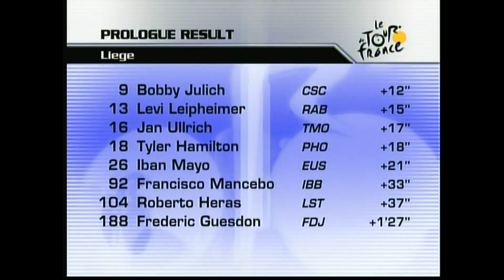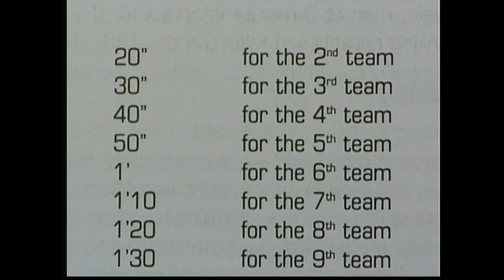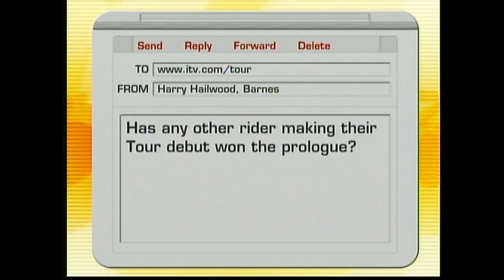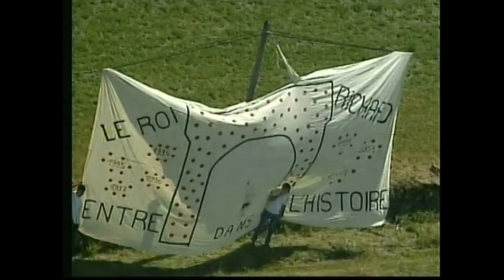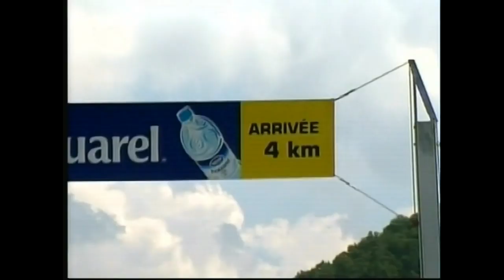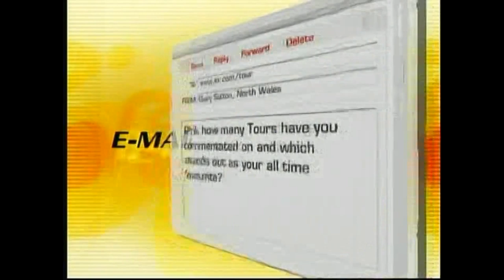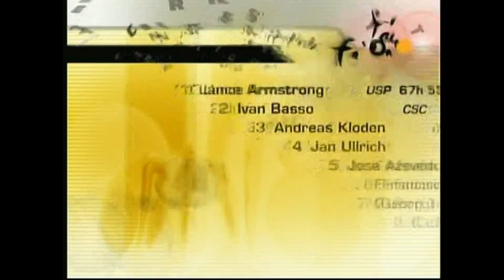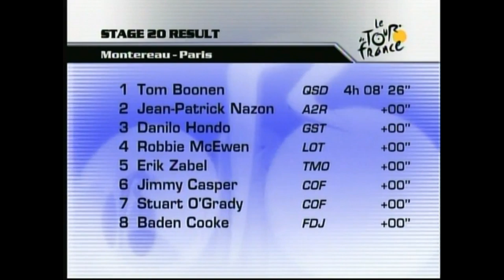2004 Tour de France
2004 edition of Tour de France
Video starts at 26:45